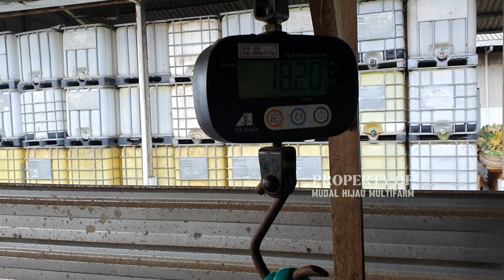Review Persilangan Domba MERINO & SUFFOLK.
Review Domba Persilangan MERINO & SUFFOLK.
Hasil Breeding di kandang Domba Mudal Hijau Multifarm.

Info Mudal Hijau Multifarm.